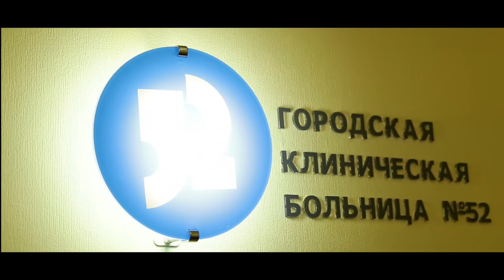Долгожданная встреча. Выписка из роддома. Клип 17 июля 2016 года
Производство студии "ProFilming"
profilming.ru
Видеосъемка праздников и других значимых моментов в жизни.
Видеосъемка и монтаж Лихачева Елена.